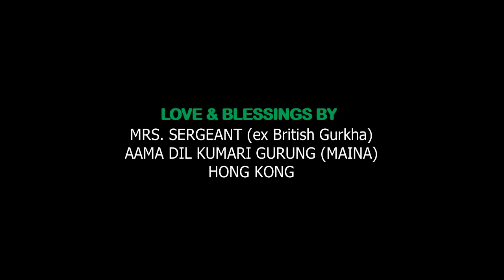Deputy Mayor Itahari || सपिङ्ग कम्प्लेक्सलाई उपमेयरले कारबाही गर्ने ! यस्तो छ चेतावनी || Solti TV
इटहरी उपमहानगरपालिका उपमेयर लक्ष्मी गौतमद्वारा वडा नंम्बर २०, तरहराको चौकको व्यवसाय अनुगमन । सपिङ्ग कम्प्लेक्स/सेन्टर/डिपार्टमेन्टलाई ग्राहकको स्वास्थ्य सुरक्षामा गम्भीर हुन र जोखिम हुनबाट आफू पनि बच्न र ग्राहकलाई पनि बचाउन निर्देशन दिएकी छिन् ।

गैरजिम्मेवार व्यवसायी र अटेर गरे कडा कारबाही गरिने चेतावनी दिएकी छिन् ।